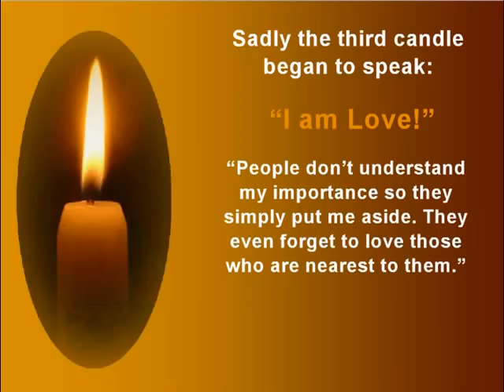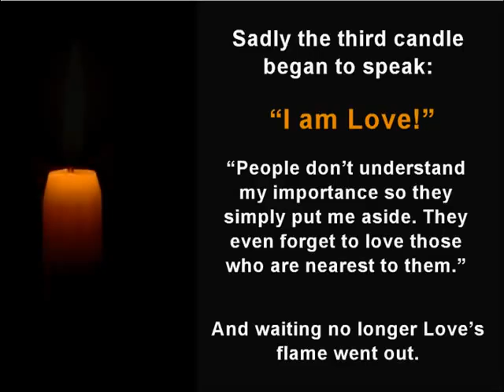The Four Candles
With Hope each of us can live with Peace, Faith and Love.